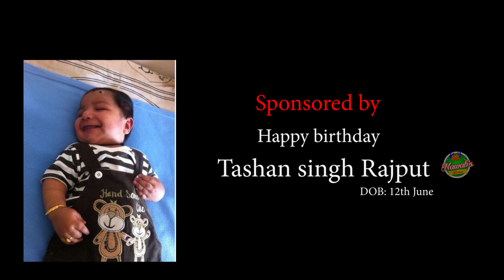సులభమైన చికెన్ కర్రీ | Easy chicken curry for dinner | Chicken gravy recipe | Chicken masala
00:00 Introduction
00:57 Recipe Starting
03:10 Full chicken marination
04:25 Full chicken cooking
07:03 Sponsor Name
07:41 Food Distribution